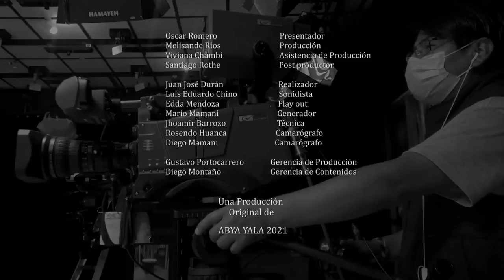HOY, EN REFERENTES CONVERSAMOS CON GARY RODRÍGUEZ